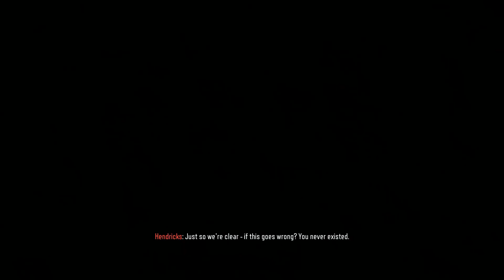Call of Duty Black Ops 3 Part 1 - BLACK OPS (Intro) | MINISTER EXTRACTION [1080p PC 60FPS]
Call Of Duty Black Ops 3 Walkthrough Part 1 up-to the last part will include the full Call Of Duty Black Ops 3 Gameplay on PC. This Call Of Duty Black Ops 3 Gameplay is recorded in 1080p HD 60FPS on PC and will include the full game.

More Black Ops 3 Videos!

Game Description:

Welcome to Call of Duty: Black Ops III, a dark, twisted future where a new breed of Black Ops soldier emerges and the lines are blurred between our own humanity and the technology we created to stay ahead, in a world where cutting-edge military robotics define warfare.

Call of Duty: Black Ops 3 combines three unique game modes: Campaign, Multiplayer and Zombies, providing fans with the deepest and most ambitious Call of Duty ever. The Campaign has been designed as a co-op game that can be played with up to 4 players online or as a solo cinematic thrill-ride. Multiplayer will be the franchise’s deepest, most rewarding and most engaging to date, with new ways to rank up, customize, and gear up for battle. And Zombies delivers an all-new mind-blowing experience with its own dedicated narrative. Call of Duty: Black Ops 3 can be played entirely online, and for the first time each of the offerings has its own unique player XP and progression systems.